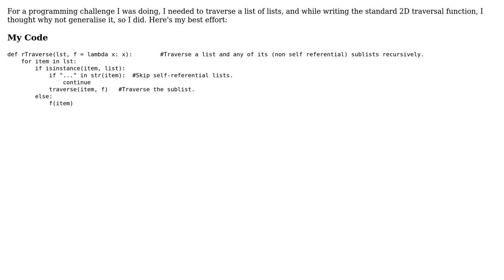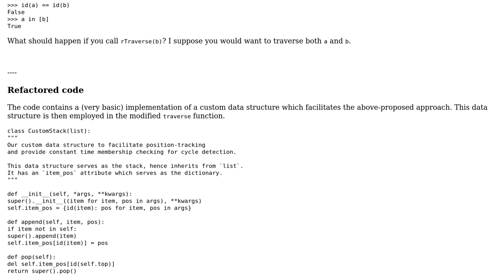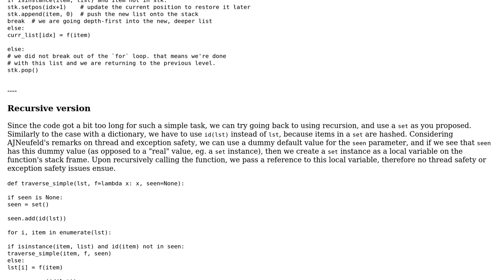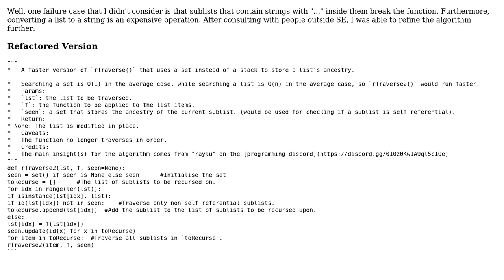Code Review: Recursive Transversal (Python) (2 Solutions!!)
Code Review: Recursive Transversal (Python)

With thanks & praise to God, and with thanks to the many people who have made this project possible! | Content (except music & images) licensed under CC BY-SA | Music | Images & others | With thanks to user Tobi Alafin user kyrill and the Stack Exchange Network Trademarks are property of their respective owners. You are responsible for your own actions.